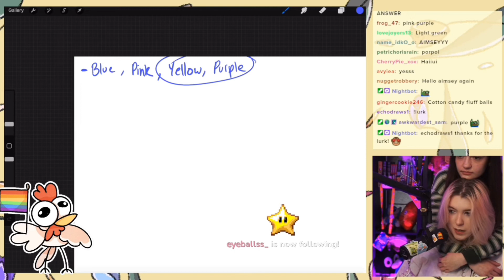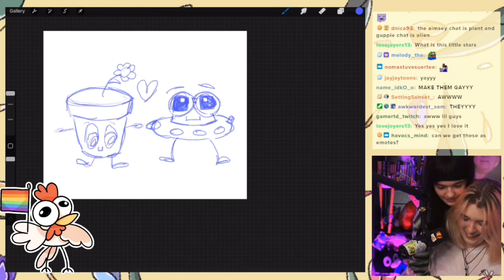Aimsey and Guqqie scenes that making me feel single pt.8/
Hii guys this is yourenerd!!
You might know me from tiktok.

I hope you liked this video and if you did
then show some love in the comments♥️

- Yourenerd